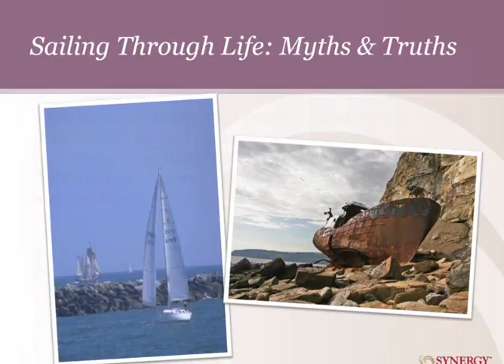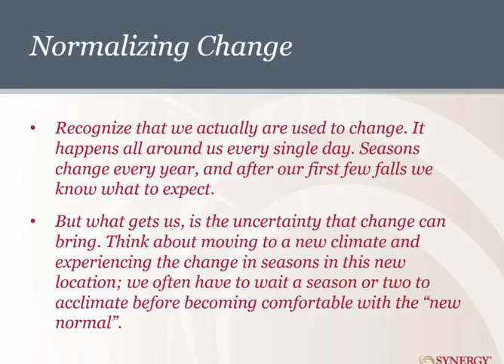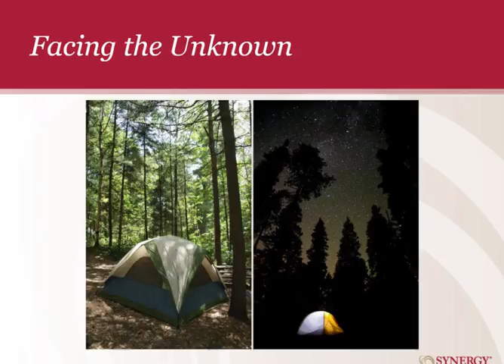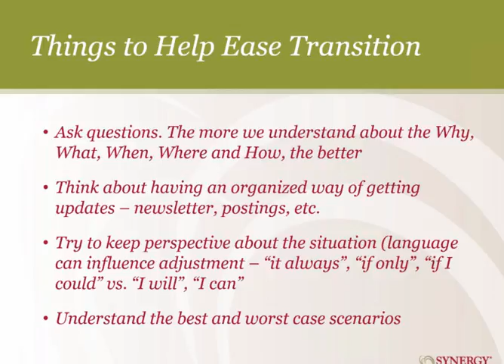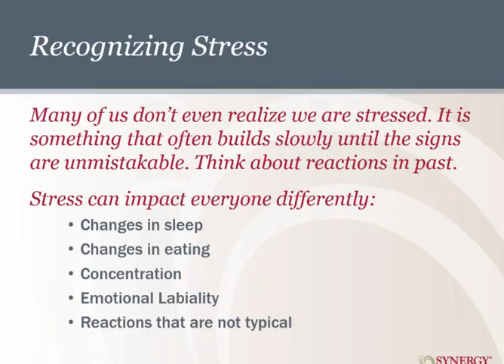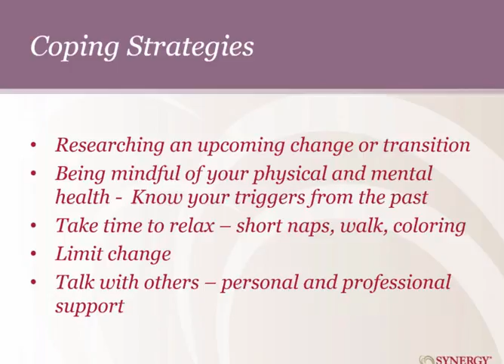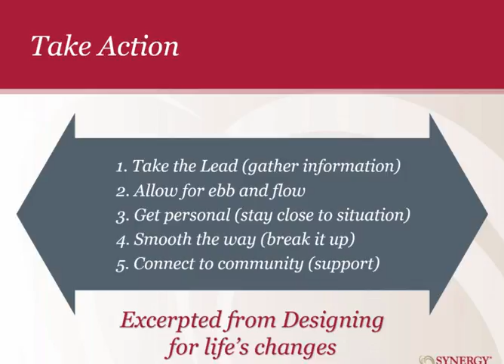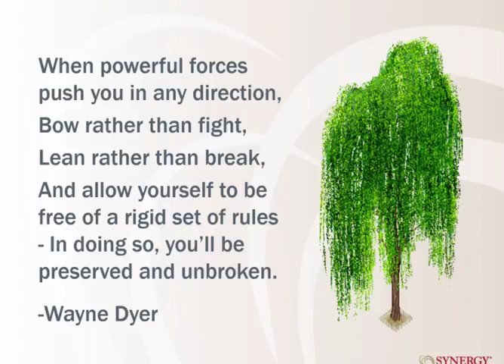How to Cope with Life's Transitions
Life can change quickly when you or a loved one are faced with a fresh diagnosis. Listen as Carla Sutter shares some tools with you to help during these challenging times.

To learn more about how SYNERGY HomeCare can help you or your loved ones at home visit us